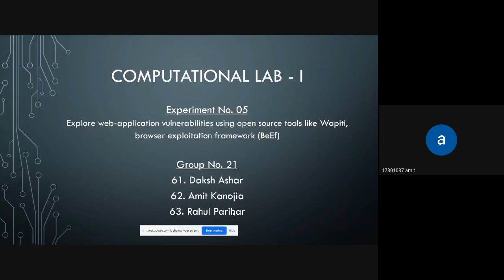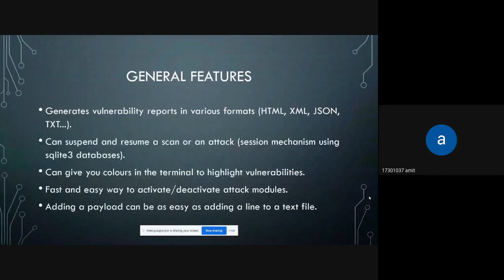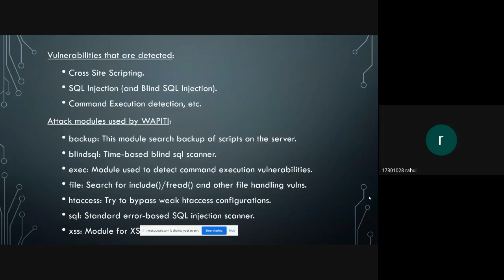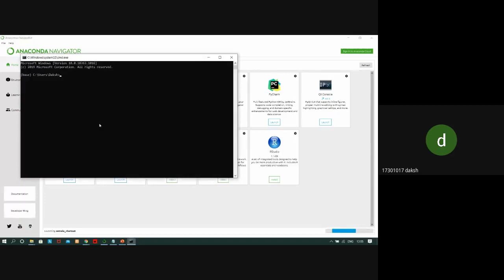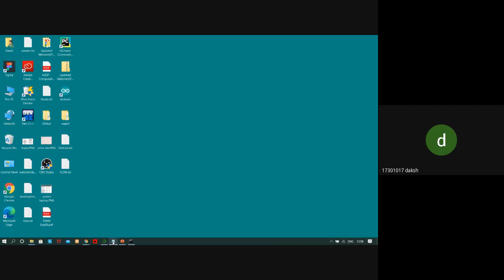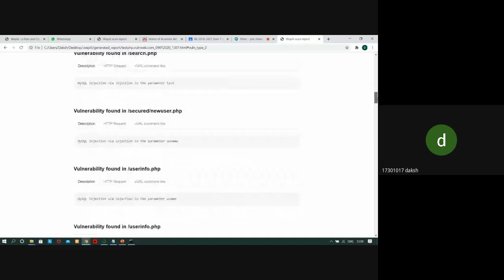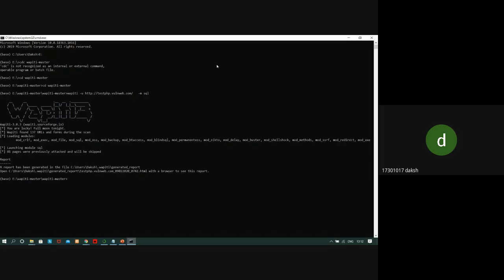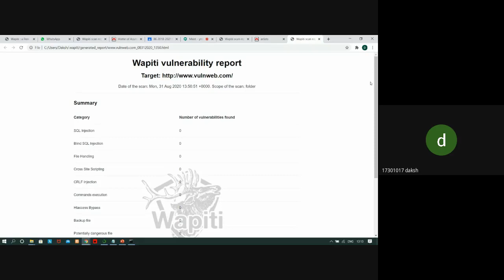Explore web-application vulnerabilities using open source tools like Wapiti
In the 7th Semester of the BE program in Computer Engineering of University of Mumbai one of the Elective Subjects is Advance System Security and Digital Forensics. In the practical subject of the same (Computational Lab - I) student are required to get themselves familiarized with different open source security tools.
In this series of videos the BE (Batch 2020-21) students of Computer Engineering Department, VIVA Institute of Technology, demonstrate the working of these security tools.
By
Ashar Daksh Paresh, Kanojia Amit Chaganlal and Parihar Rahul Mukesh